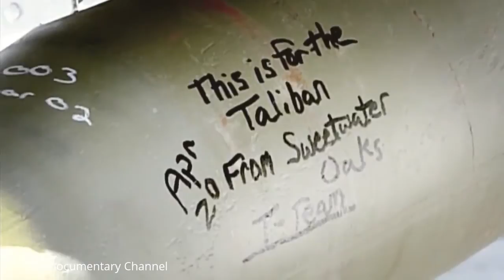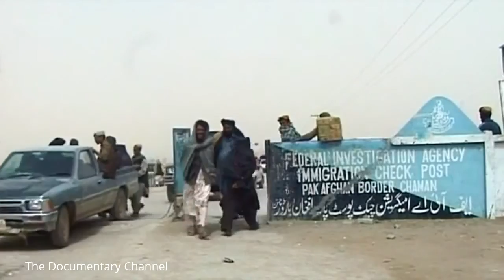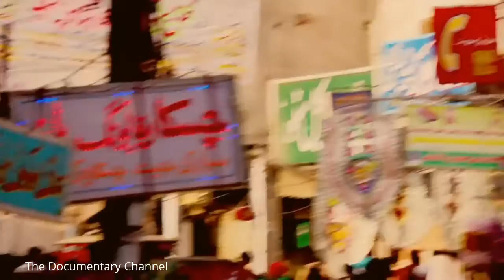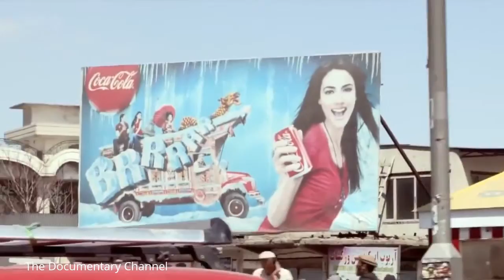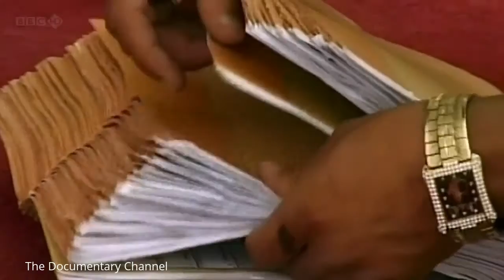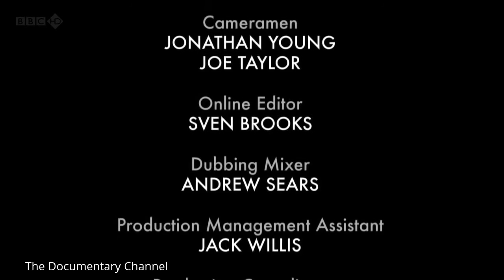The Afghanistan War Documentary - Never Ending War Best Documentary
Watch this documentary film to see the truth about the war in Afghanistan.